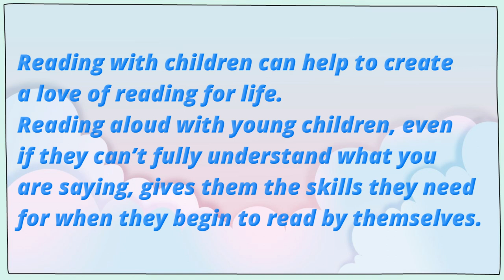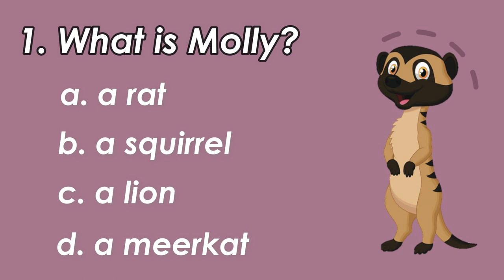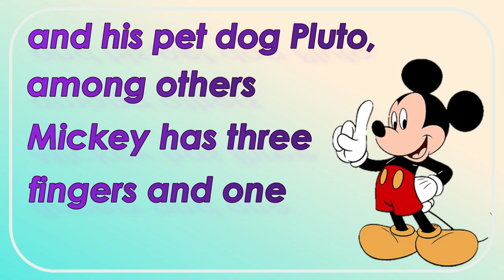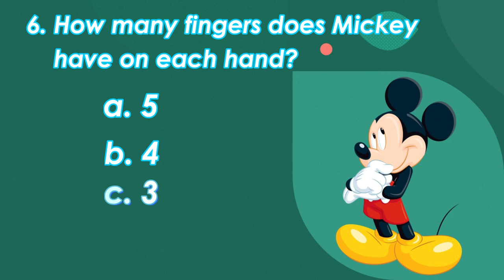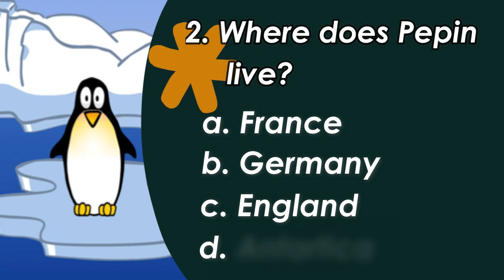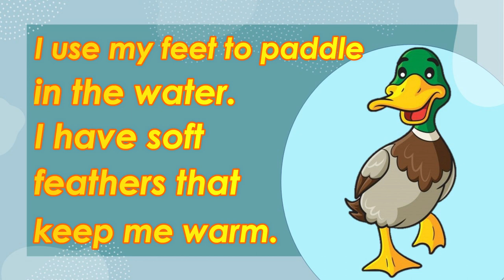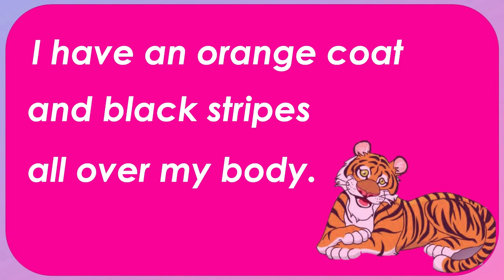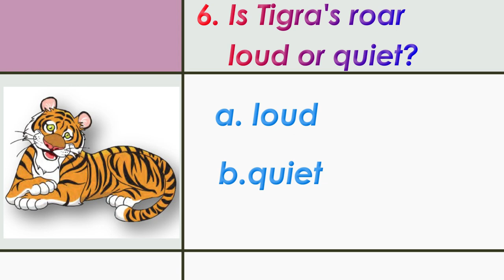READING COMPREHENSION FOR KIDS